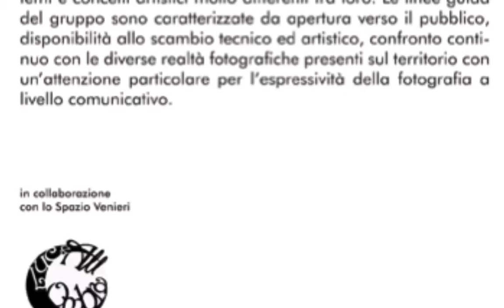collettivo f/: Sabine Meyer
catalogo online della rassegna fotografica del collettivo f/ al
Vicolo dei Pittori, Grottammare (AP)

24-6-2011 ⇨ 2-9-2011